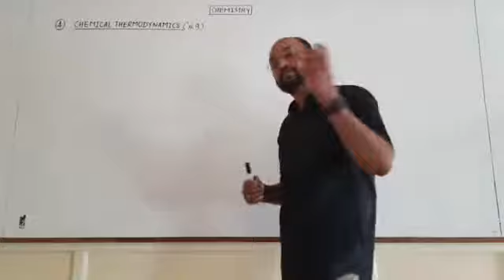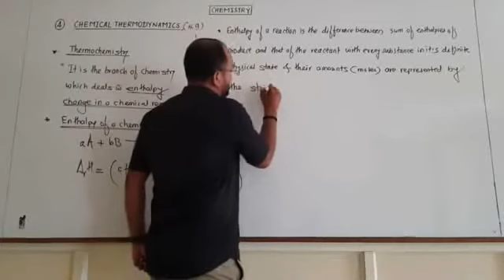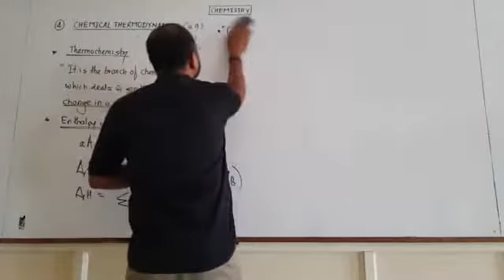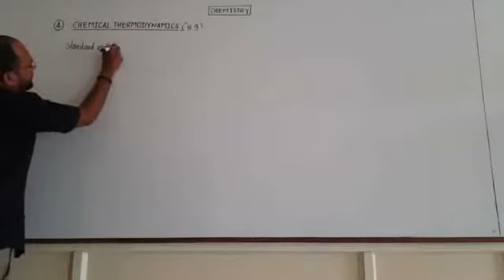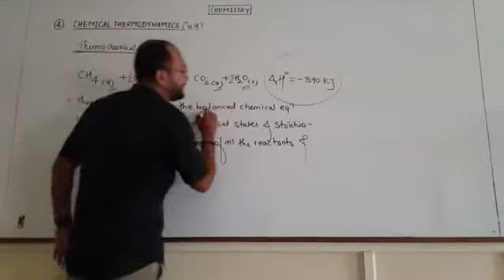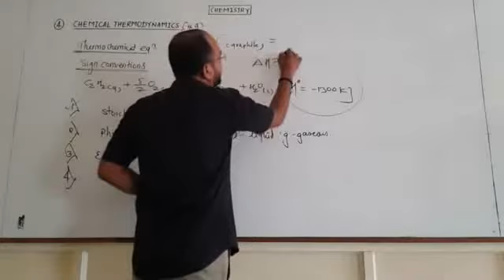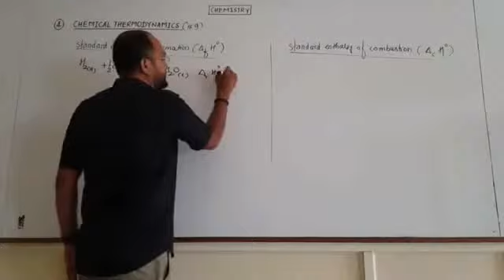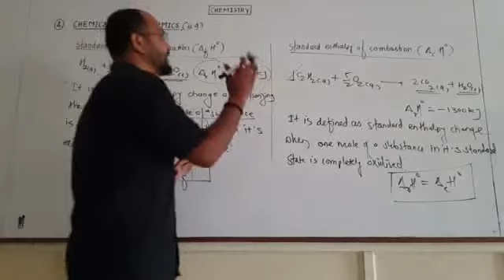Class 12 Chemistry : Chemical Thermodynamics (Lecture 9)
1) Thermochemistry
2) Enthalpy of chemical reaction
3) Endothermic and exothermic process
4) Standard state of substance
5) Standard enthalpy of formation
6) Standard enthalpy of combustion